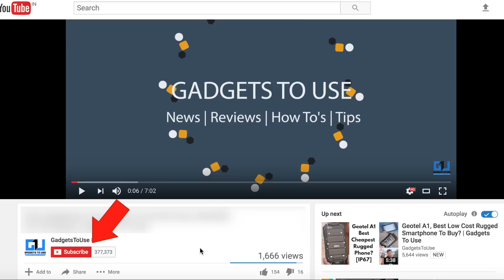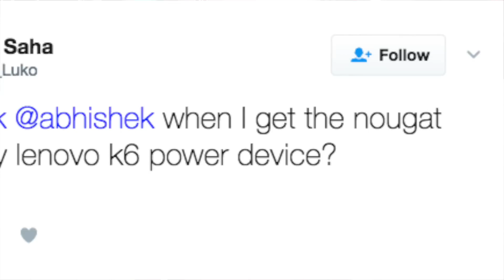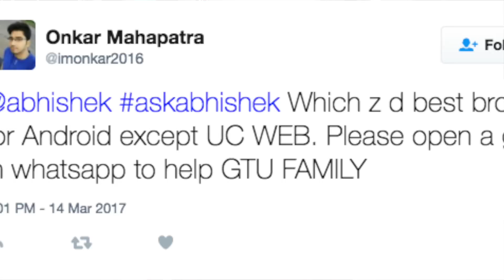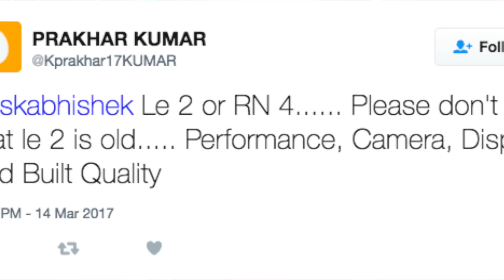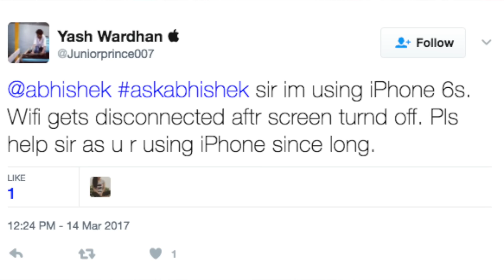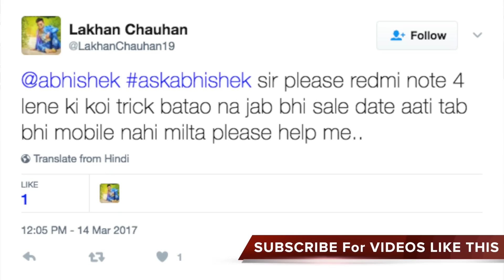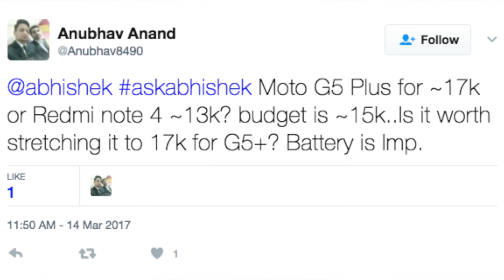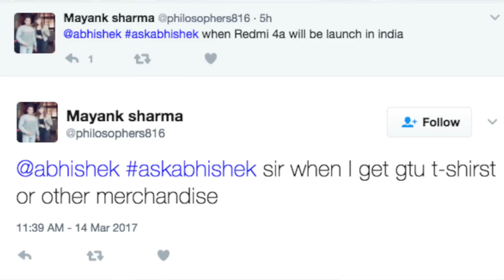AskAbhishek #9 Redmi 4A Launch, Nougat Update, GTU Tshirt Giveaway | Gadgets To Use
In this video we have talked about G5 Plus Price, Redmi 4 india launch, Nougat Update, OnePlus Amitabh Bacchan Deal, Le V Rn4

1st: Altec Lansing MZW100
2nd: HEAD X DYNAMIC
3rd: Senheiser CX 180 Street II

1st: Sennheiser HD 202 II Professional
2nd: Sennheiser HD-201 Lightweight

New
1st: Xolo Era 1X
2nd: Yu Yunique
3rd: Swipe Elite Plus
4th: InFocus bingo 21
5th Swipe Elite 2 Plus

New
1st: Redmi 3S
2nd: Coolpad Mega
3rd: Moto E3 Power
4th: Lenovo A6000 Shot
5th Coolpad Note 3 Lite

1st: Redmi Note 3
2nd: Coolpad Note 3
3rd: Redmi 3S Prime
4th: Le 1S
5th Asus Zenfone Max
6th Moto G4 Play

1st: LeEco Le 2
2nd: Redmi Note 3 32 Version
3rd: Redmi 3S Prime
4th: Le 1S
5th Asus Zenfone Max
6th Moto G4 Plus

4. India Rank

5. Follow Abhishek